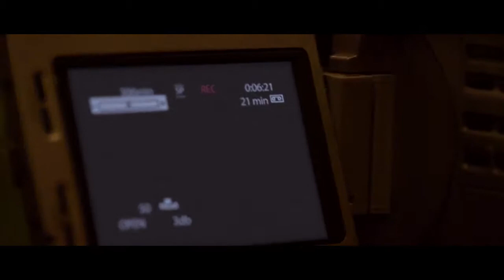Denial Official Trailer (2016)